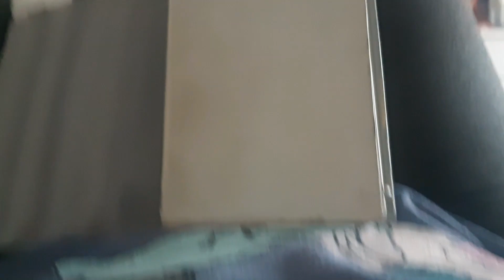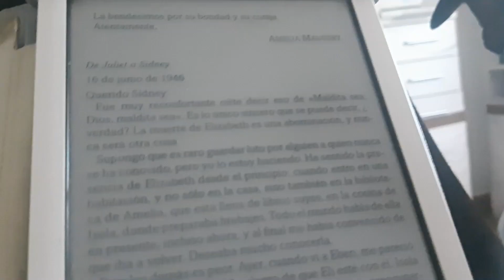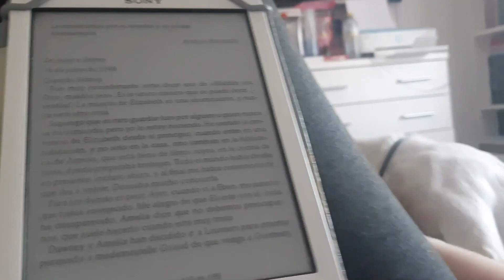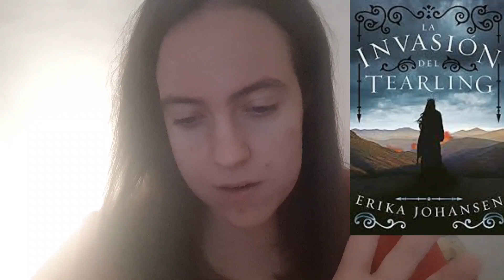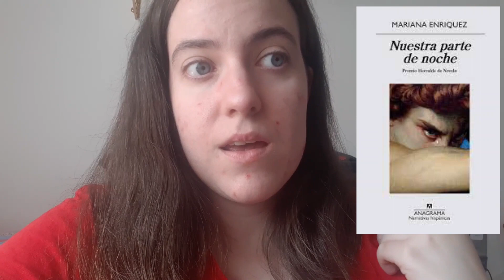24 HORAS LEYENDO | ¿avanzaré con mi TBR de Octubre?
Hoy os traigo el famoso reto de 24 HORAS LEYENDO. ¿Habré superado las páginas leídas que hice la última vez? ¿Habré avanzado con mi TBR de Octubre?

LIBROS MENCIONADOS:
-La Invasión del Tealing
-La sociedad literaria del pastel de piel de patata de Gernsey
-Tengo un Nombre
-Nuestra parte de Noche